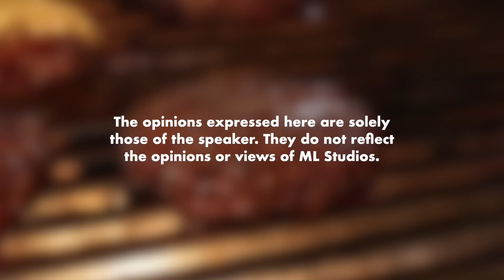3 Cara Masak Burger: Grill, Fry, Smash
Baru tau ada cara smash tu. Ingatkan badminton je.